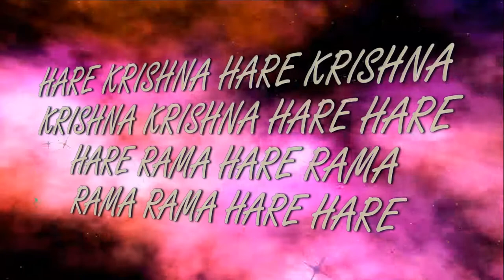15 10 2017 Maha kirtan ISKCON Dnipro Ukraine